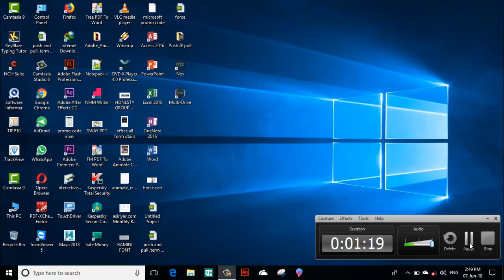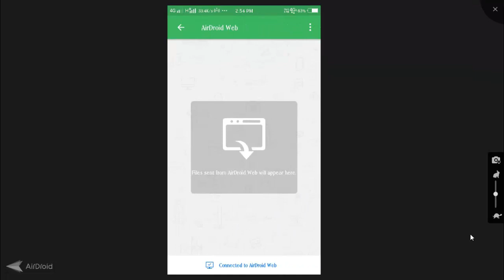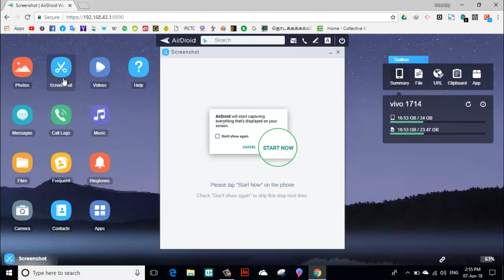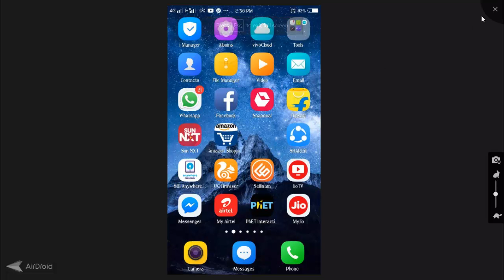Airdroid App tutorial in tamil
i have create in Airdroid App in tutorials in tamil full details.